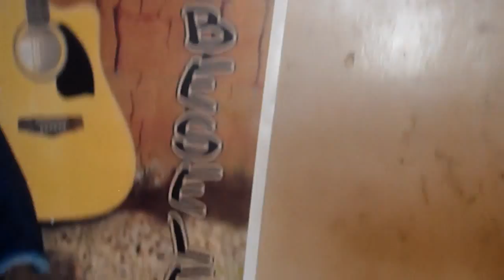Rainbowling feat Jeahibesele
Небо
Мадагаскар - Антананариво